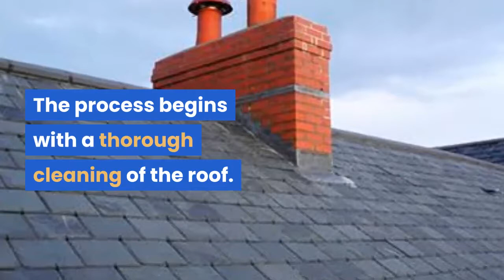How Does Roof Restoration Take Place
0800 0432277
Are you planning to get your roof restores and renovated soon? Roof restoration is a very important part of home exteriors renovation. So you have been advised on roof restoration. However you are not aware of what the entire process consists of. Obviously you need to know what it is all about. Depending upon how old your roof is and what kind of place you live in, your roof is generally subject to some amount of damaged. Roof maintenance goes a long way to get this damage repaired. Of course once you learn about the techniques used, you can do it yourself. However it is best to leave this task up to the expert professionals.